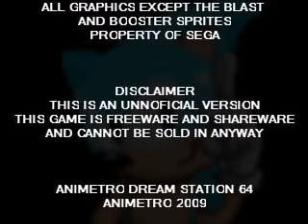THUNDER THE HEDGEHOG -Final Battle and Ending-